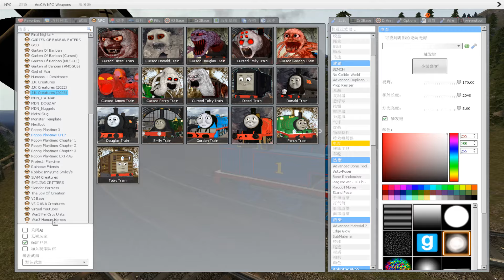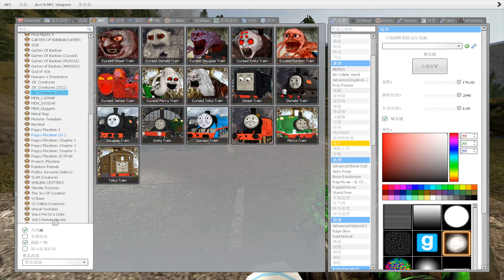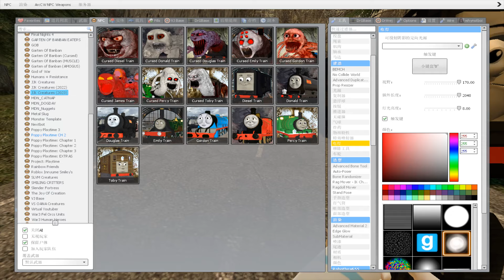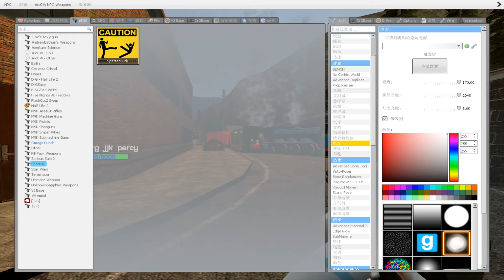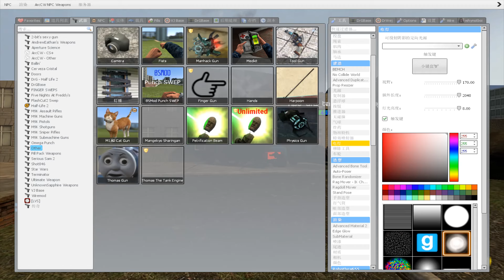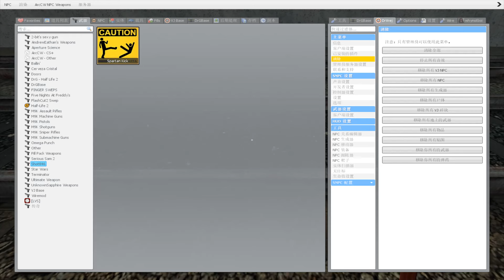Destroy All New Thomas The Train And Friends in Garry's Mod